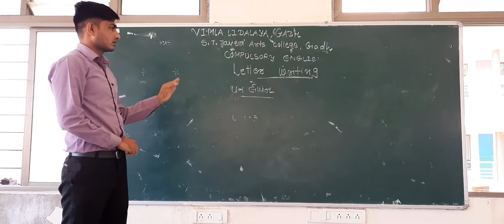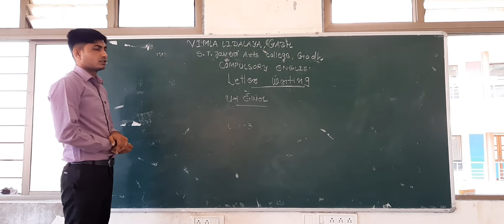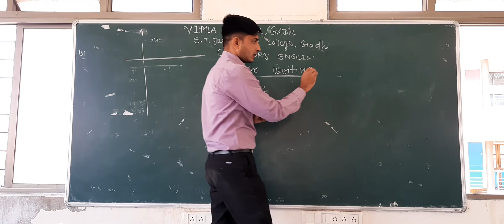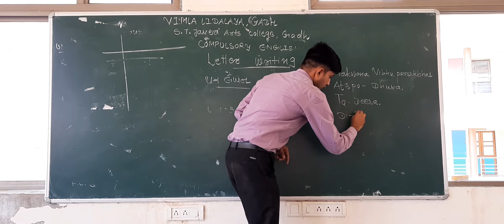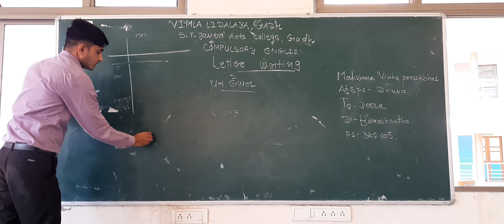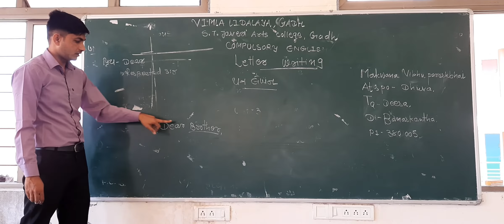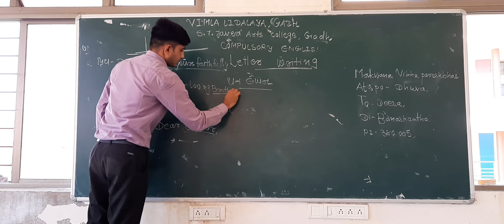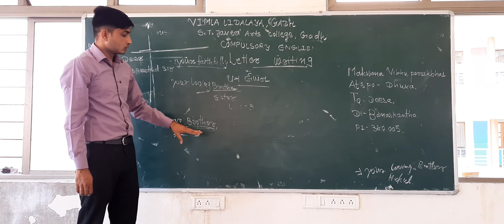B.A SEM-3 LETTER WRITING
PARESHBHAI MAKWANA